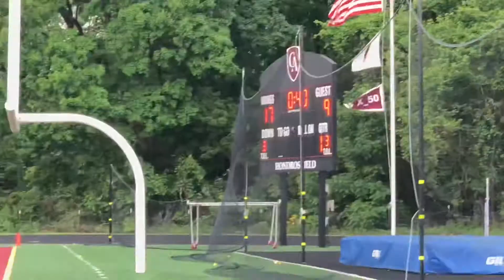Girls Lacrosse Highlights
Highlights from girls lacrosse win over Worthington Kilbourne in regional semifinal at Columbus Academy on May 22, 2018